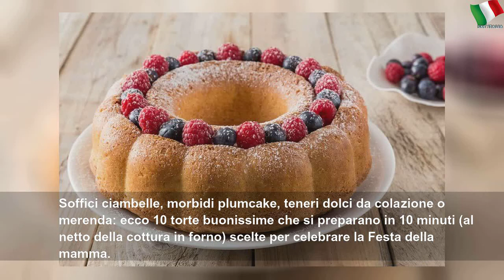Festa della mamma: 10 torte buonissime che si preparano in 10 minuti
Festa della mamma: 10 torte buonissime che si preparano in 10 minuti | High Place